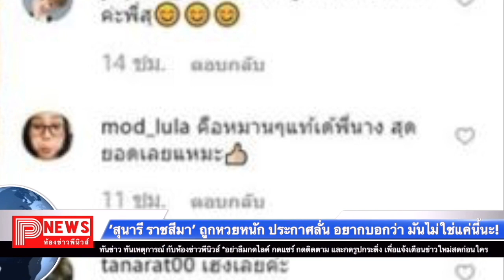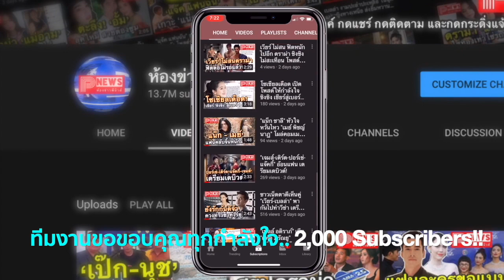สุนารี ถูกหวยหนัก ประกาศลั่น อยากบอกว่า มันไม่ใช่แค่นี้นะ!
ดวงเฮงอีกแล้ว ลูกทุ่งดัง สุนารี ราชสีมา หลังก่อนหน้านี้ ถูกหวยอยู่บ่อยๆ ล่าสุด ผลสลากกินแบ่งรัฐบาลออกมา เมื่อวันที่ 16 ต.ค.

สุนารี โพสต์โชว์สลากกินแบ่งรัฐบาล ถูกเลขท้าย 15 จำนวน 2 ตัว 2 ใบ และ เลขหน้า 3 ตัว 625 ถึง 15 ใบ พร้อมแคปชั่นว่า

อยากบอกว่ามันไม่ใช่แค่นี้นะอิอิ โดยมีแฟนๆ แห่คอมเมนต์ร่วมยินดี พร้อมบอกว่า สาวสุโชคดีมากๆ ดวงเฮง ถูกหวยอีกแล้ว บ้างก็บอก แม่รวยได้อีกจ้า ขณะที่บางคนก็บอกว่า “นั่นไง ฝันว่าพี่สุรถคว่ำ บอกน้อง 51 หรือ 15”